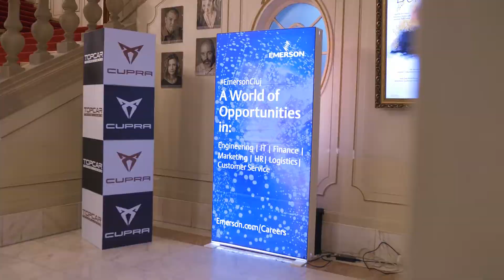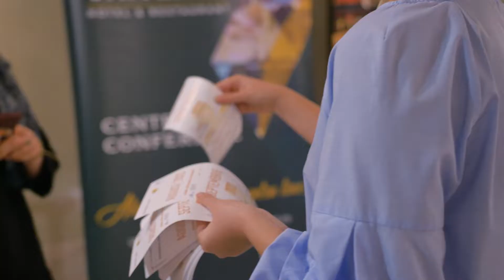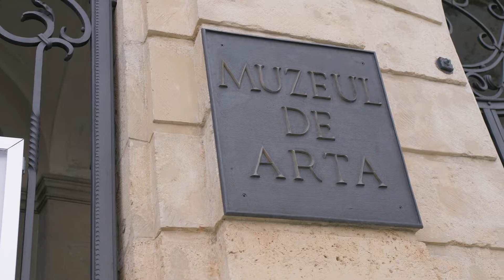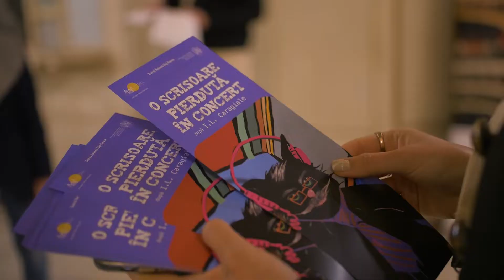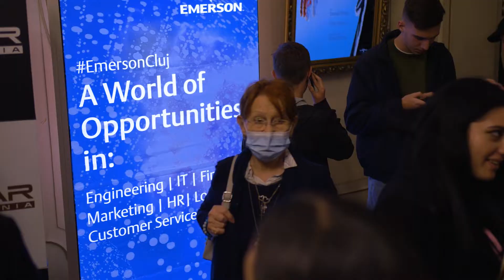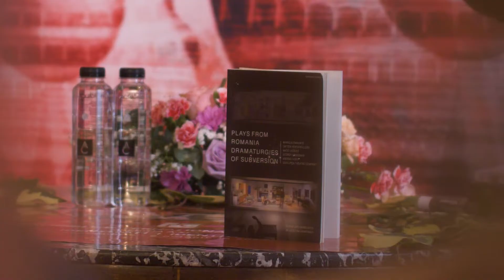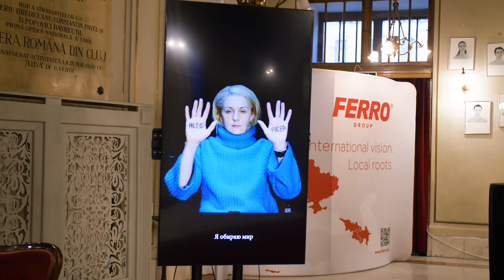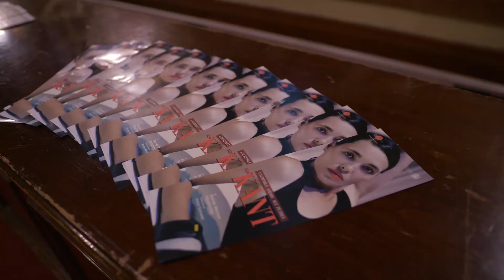ÎNTÂLNIRILE INTERNAȚIONALE DE LA CLUJ (2022) - Teatrul Național Cluj Napoca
Săptămâna ÎNTÂLNIRILOR INTERNAȚIONALE DE LA CLUJ este una dintre cele mai așteptate săptămâni de la Teatrul Național.
Anul acesta, ne-am reunit sub titlul generic INDENTITĂȚI, ne-am redescoperit prieteniile mai vechi, am legat altele noi și ne-am bucurat de magia de a fi împreună cu adevărat.
Ne-au trecut pragul oameni entuziaști, voioși și care vorbesc fluent limbajul teatrului.
Vă arătăm mai jos câte un pic din fiecare eveniment din cadrul Ediției a XI-a a Festivalului ÎNTÂLNIRILE INTERNAȚIONALE DE LA CLUJ, 28 septembrie - 2 octombrie 2022.
Noi deja abia așteptăm Ediția a XII-a...